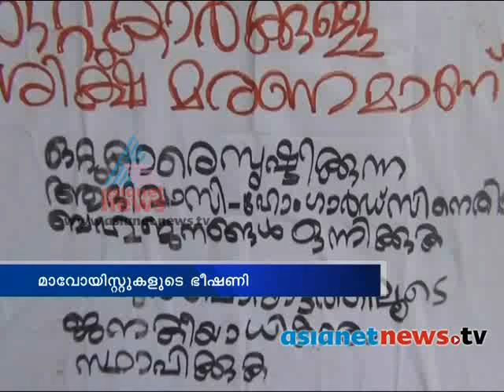Maoists threaten police official in Wayanad മാവോയിസ്റ്റുകളുടെ ഭീഷണി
Four people, considered to be Maoists, have reportedly threatened a police official at his home